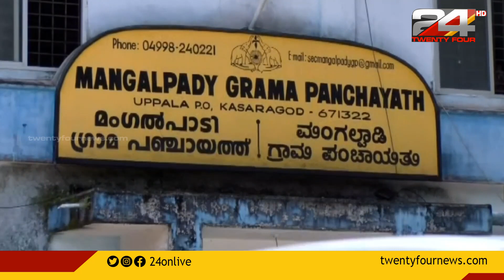മുസ്‌ലിം ലീഗ് ഭരിക്കുന്ന കാസർഗോഡ് മംഗൽപ്പാടി പഞ്ചായത്തിൽ ഭരണ പ്രതിസന്ധി രൂക്ഷമാകുന്നു